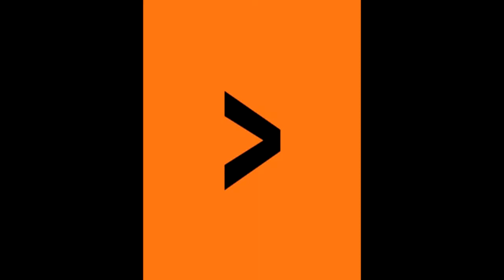Presentatie nieuwe musical De Gelaarsde Kat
Sfeerimpressie landelijke presentatie nieuwe musical De Gelaarsde Kat met hoofdrollen voor Maud Mulder en Geert Hoes